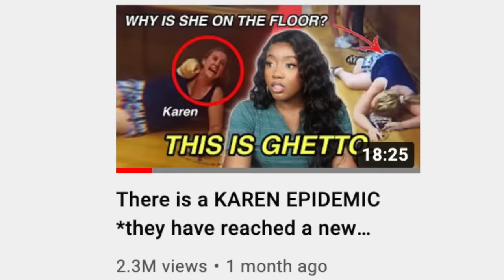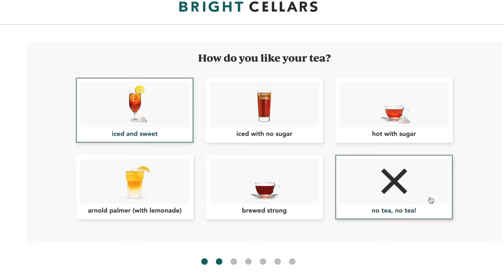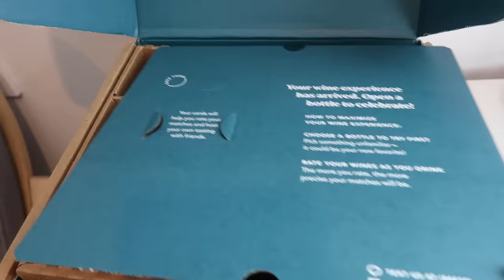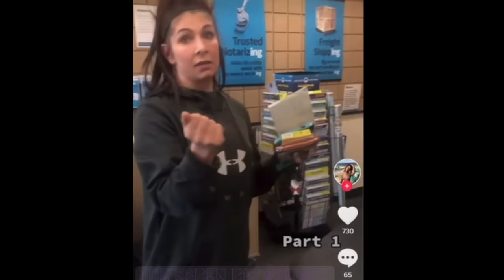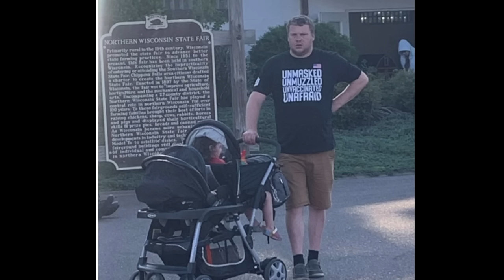There is STILL a KAREN EPIDEMIC *they must be stopped*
Bright Cellars is the monthly wine club that matches you with wine that you’ll love. Get started by taking the taste palate quiz to see your personalized matches.

☞ faq
name: courtney adanna
age: 23
birthday: september 9
camera: canon g7x mark ii
editing software: final cut pro x

- Courtreezy